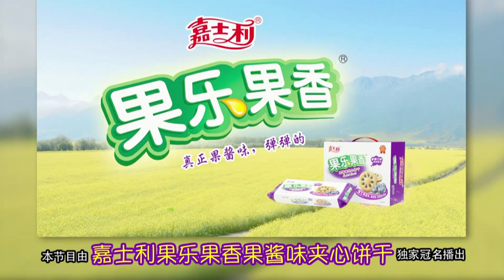LUHAN ❤ ❤ 你好!! 是鹿晗吗? Hello!! it is luhan?